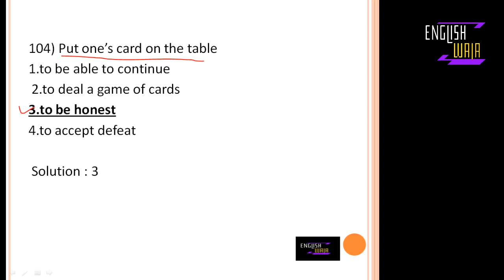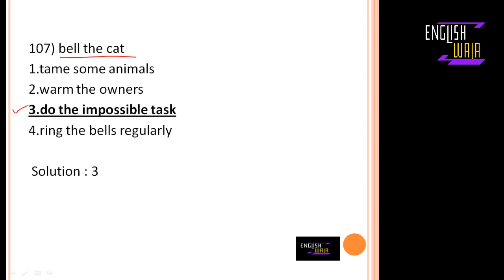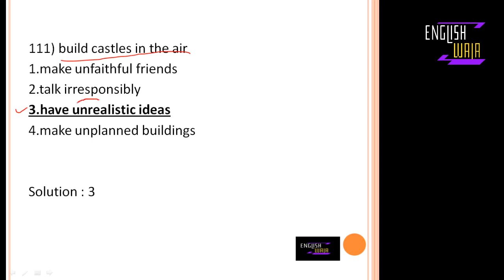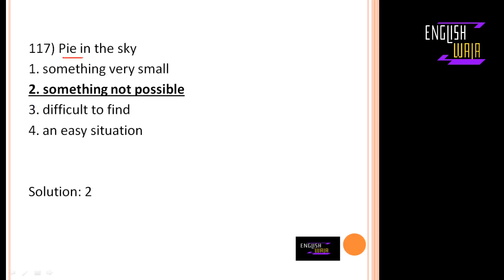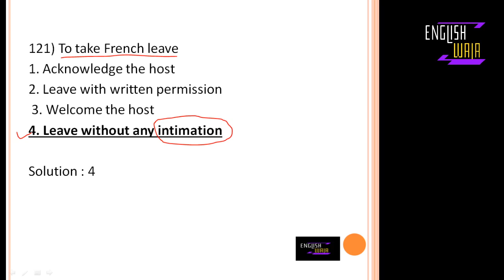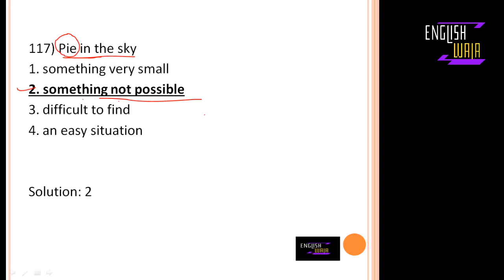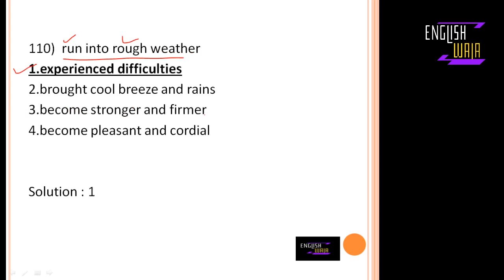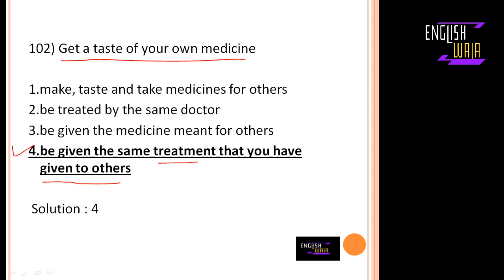IDIOMS 6 |ENGLISH FOR ALL| EnglishWala | Dheer Martolia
LET'S MAKE ENGLISH MORE EASY .
YOURS EnglishWala
Dheer Martolia